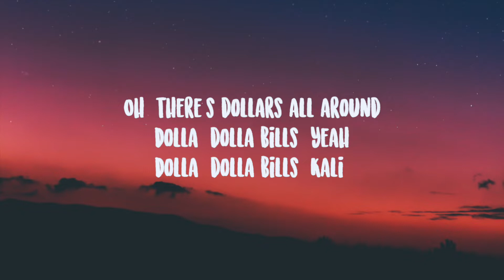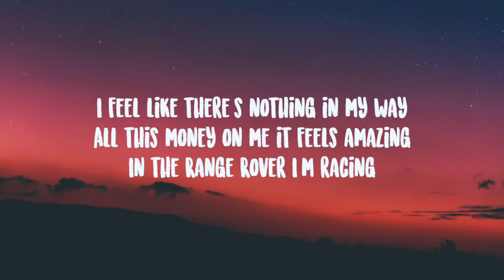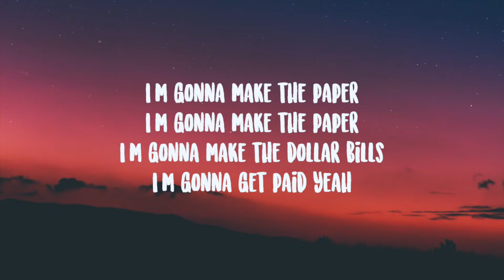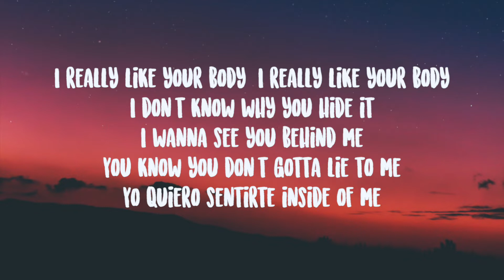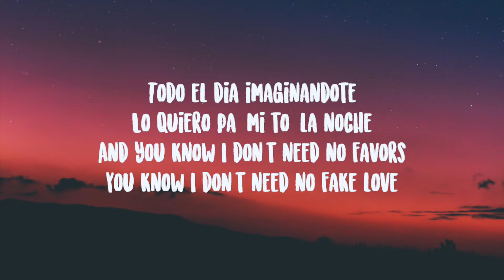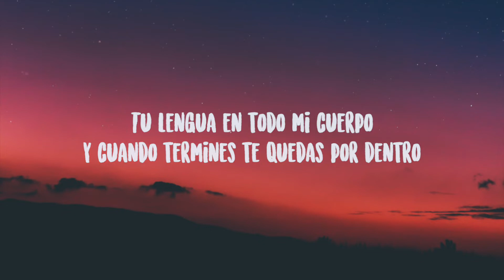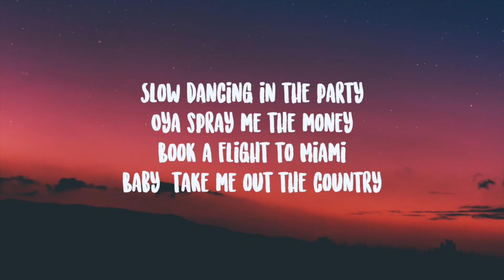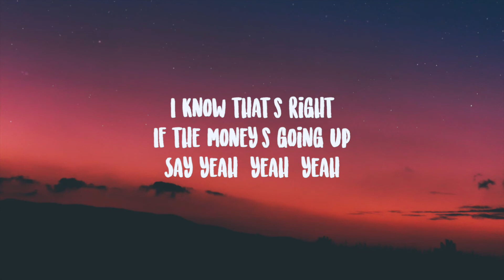Amaarae- SAD GIRLS LOVE MONEY Remix Lyrics